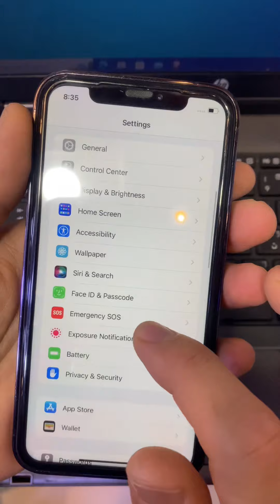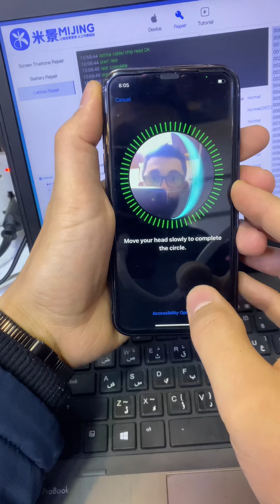إصلاح الفيس ايدي ايفون Face ID 💯✅📱